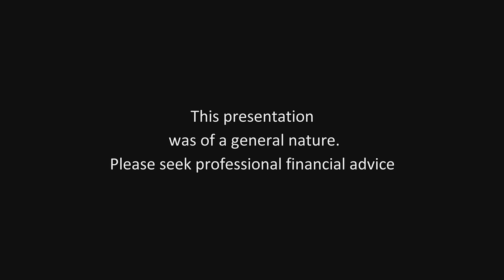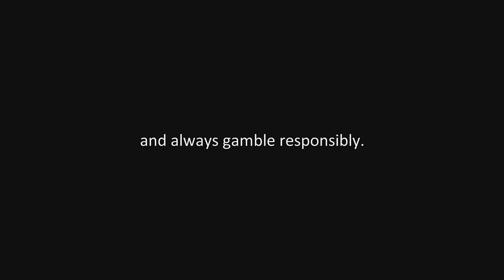Poking Fun @ Small Business Cash Flow Problems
Small business in South Australia has never been more challenging! Shining a light on my suggestion for managing your cash flow problems ... one coin at a time.